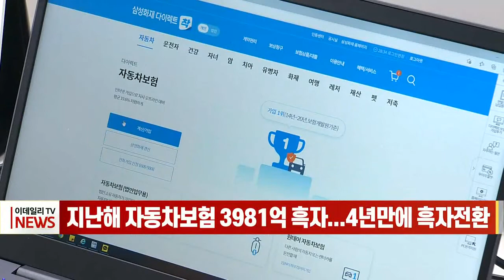지난해 자동차보험 3981억 흑자... 4년만에 흑자전환 (20220418)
# 지난해 자동차보험 3981억 흑자... 4년만에 흑자전환